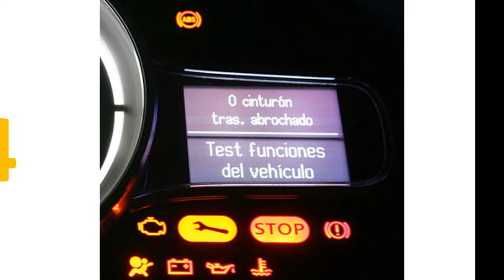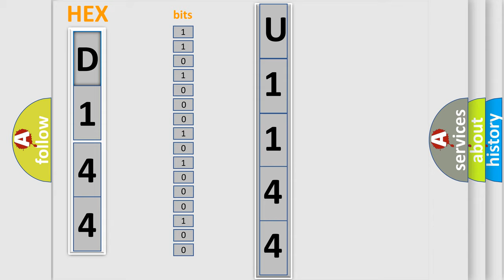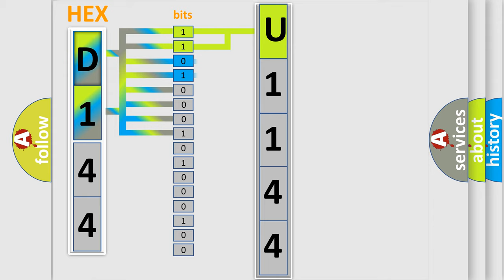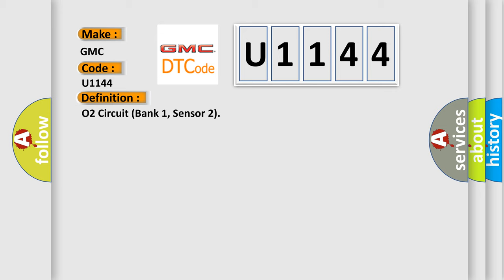DTC GMC U1144 Short Explanation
Contents:
0:21 Basic DTC analysis according to OBD2 protocol standard.
1:48 Insight into programming
2:58 A diagnostically understandable description of the Diagnostic Trouble Code
3:05 Basic error definition

Make:
GMC
Code:
U1144
Definition:
O2 Circuit (Bank 1, Sensor 2)
Description:
Modeled exhaust gas temp.250-700° CHeater active for longer than,50 Sec. Catalyst heating,Not activeSAI,Not active
Cause:
HO2S FusesHO2S terminal corrosionOpen between HO2S and Power supply relayOpen or Short? between HO2S and ECMFaulty HO2SFaulty ECM